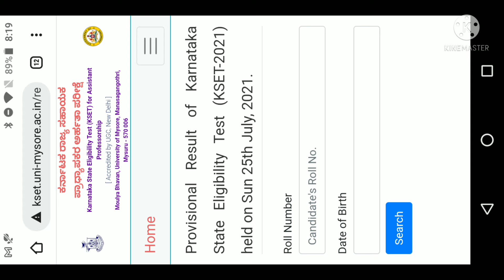K SET-2021 Results Announced